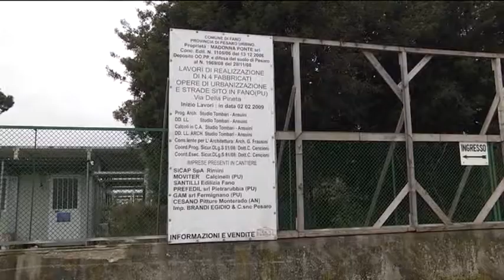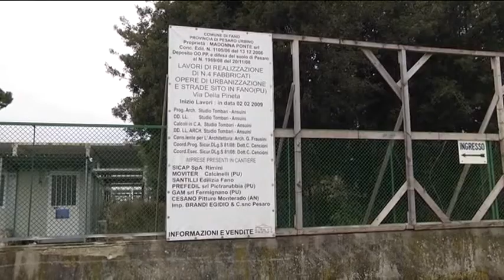Il Consiglio Comunale dice “no” all'adozione della variante dell'ex zuccherificio